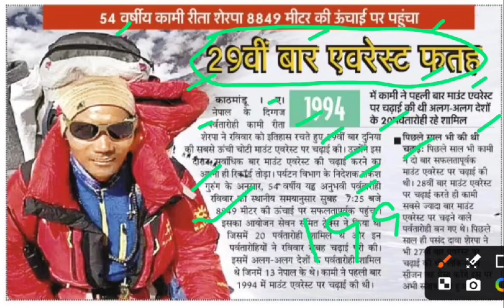कामी रीता शेरपा ने 29 बार एवरेस्ट फतह किया,kami Rita sherpa news,mount Everest kami Rita sherpa news